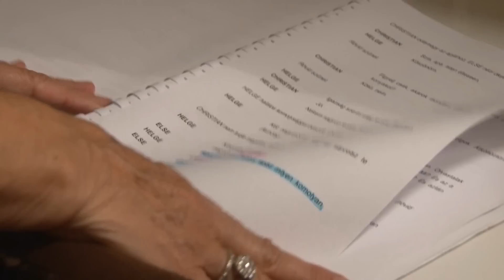Halász Judit – Kossuth-díjas színésznő, énekesnő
Alkotnak, gyógyítanak, kutatnak, tanítanak és tanulnak, vagy éppen világszínvonalon sportolnak – ami összeköti őket azon kívül, hogy saját területükön kiemelkedően sikeresek, az a Semmelweis Egyetem, melyhez valamilyen módon mindannyian kapcsolódnak.

Kisfilmsorozatunkban szakmájukban úttörő kutatók, orvosok, kiemelkedően tehetséges fiatalok, valamint híres művészek beszélnek arról, milyennek látják a Semmelweis Egyetemet, és milyen tapasztalatokat szereztek az ország legrégebbi orvosképző intézményében.